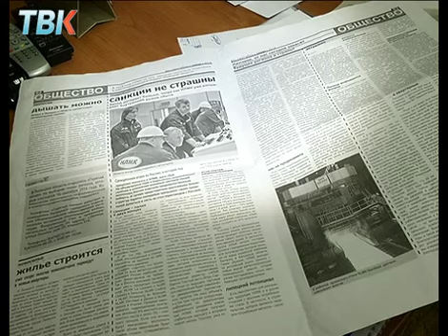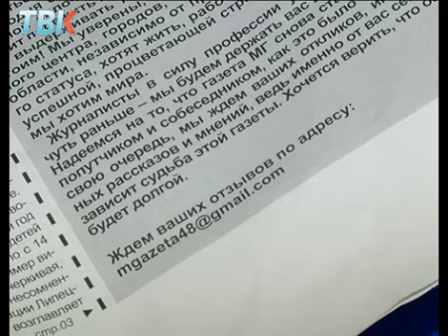Кто в Липецке печатает уже закрытую "Газету "МГ"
В Липецке появился клон газеты, печатать которую перестали ещё 4 года назад. "Газета МГ", бывшая многотиражка новолипецкого металлургического комбината, снова появилась в почтовых ящиках жителей новых микрорайонов. Это при том, что выпускать её снова на комбинате никто не собирался. Посвящена газета- и это не удивительно- предвыборной кампании. О выборах и газетах расскажет Вероника Баскакова.